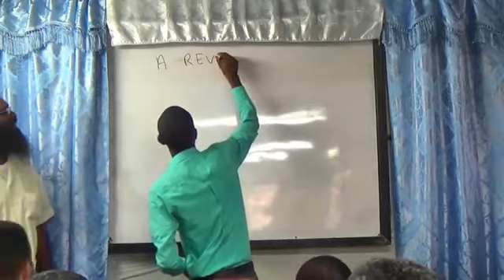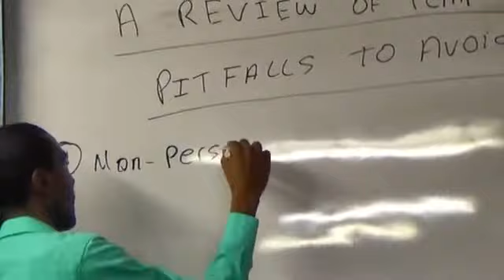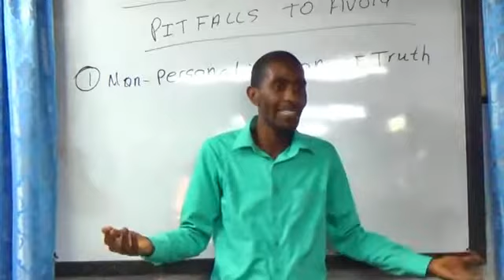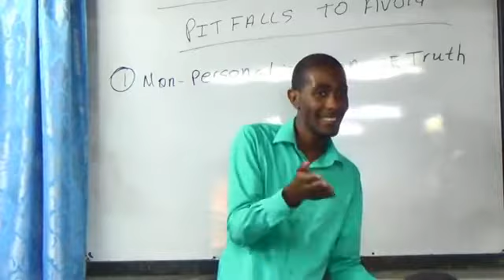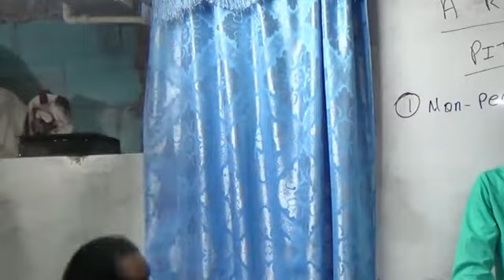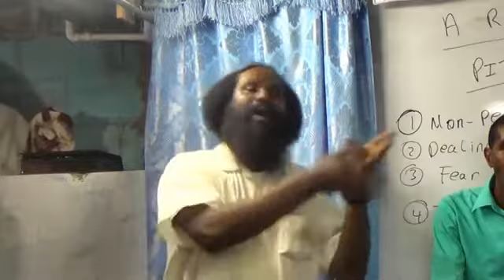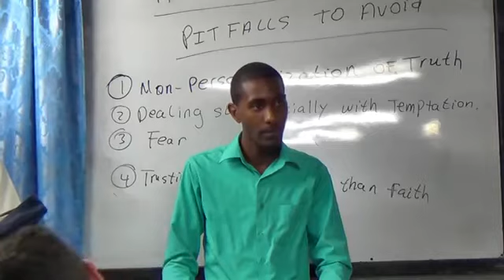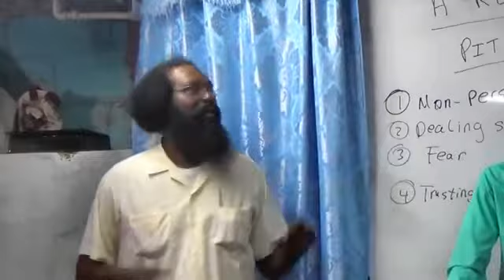A Review of Temptation ( a discussion)